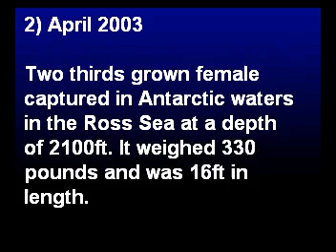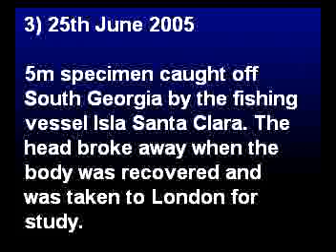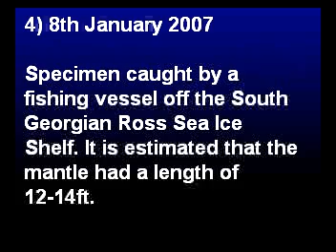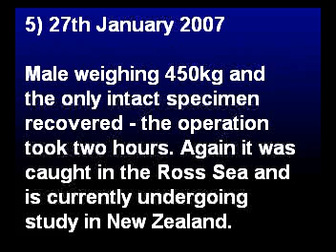Colossal Squid Gallery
A video slideshow of the best images of the most recent captures of the Antarctic cranch squid Mesonychoteuthis hamiltoni, a.k.a. the 'Colossal Squid'. No-one truly knows how large this grows, the largest male caught measured 10m in length, but it's thought the females grow even larger...

If you like this, please have a look at my 'Living Giant Squid Gallery'. I've also added a short video on belemnites which were extinct cousins of squid and only known from fossils.

For more information on this amazing animal, and other cephalopods, please